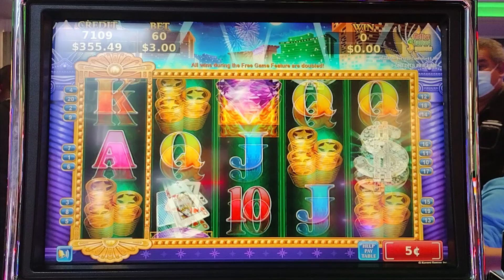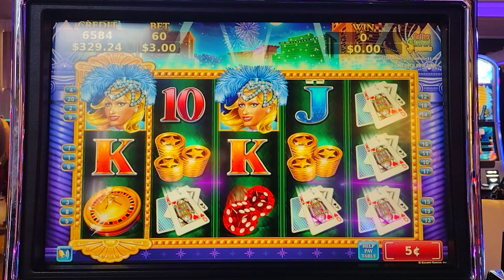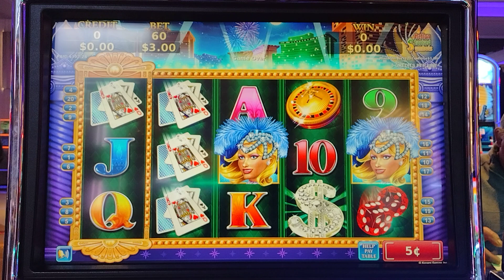jugando de $3 por tiro y $2 con JJK jackpots